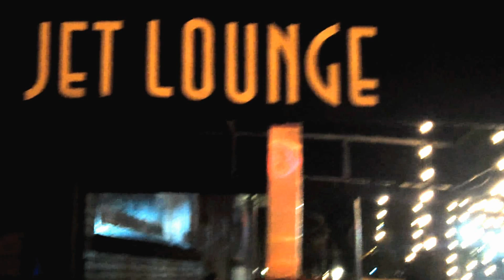Tru-Stylez & Dollar 1 Jet Lounge Performance Aug 12,2012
Tru-Stylez & Dollar 1 performs live @ The Jet Lounge Aug 12,2012 Downtown Houston,Tx!